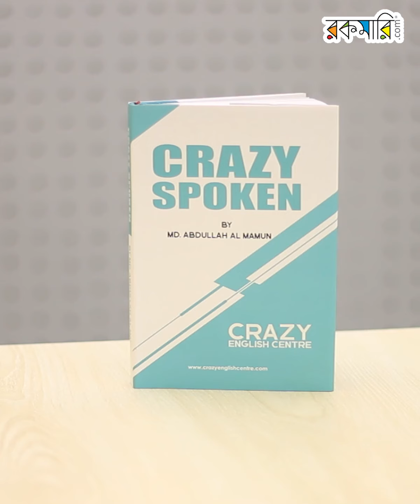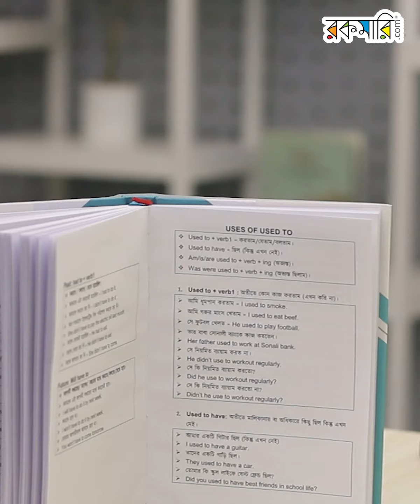RE590 Crazy Spoken